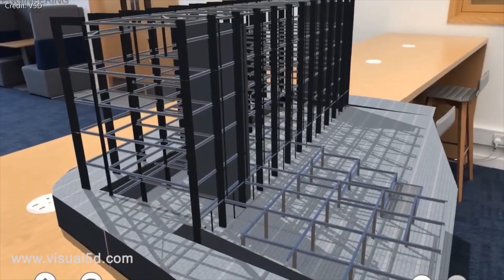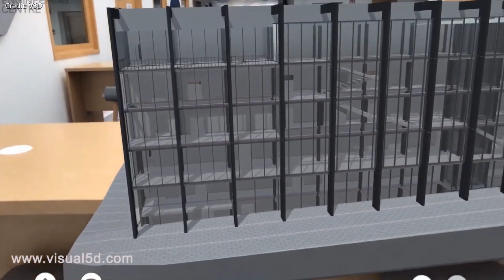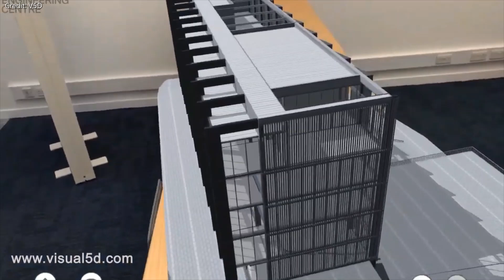Construction Time Again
Une sélection "a Story with a View", the ultimate AR-VR-XR TV

A V5D interactive experience at tender stage using Augmented Reality that visualises the phases of construction through an immersive platform.

This video may contain content copyrighted by third parties but is used as part of news coverage and commentary and therefore subject to the fair use exception under Title 17, Chapter 1, Section 107 of United States law. a Story with a View makes no claims to third party content contained in this video and no infringement is intended.